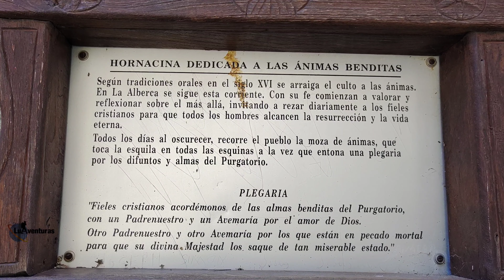La Alberca🏘️ Sierra de Francia 🏞️ nos perdemos por sus calles👀 pueblos mejor conservados ❤️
Nuestro viaje en el tiempo nos transporta a la sierra de Francia. Un pequeño núcleo urbano cuyo excepcional estado de conservación y características únicas nos traslada a otros tiempos en los que la belleza de la vida en los pueblos españoles vivía su máximo esplendor. La Alberca es un claro ejemplo de ese detener el tiempo en su mejor momento, donde cada ciudadano contribuye a la estética y el cuidado de sus fachadas y sus calles. Te apetece recorrerlo con nosotros?